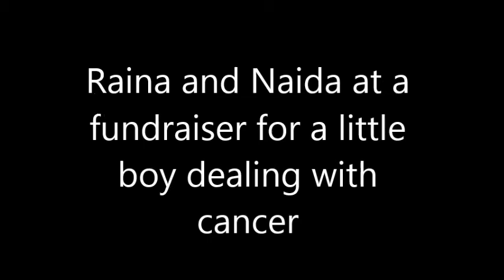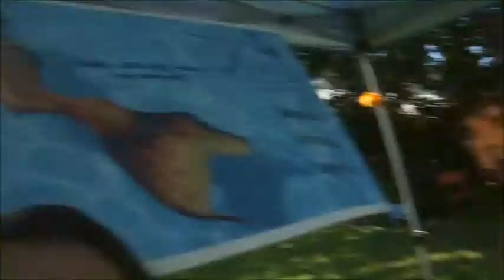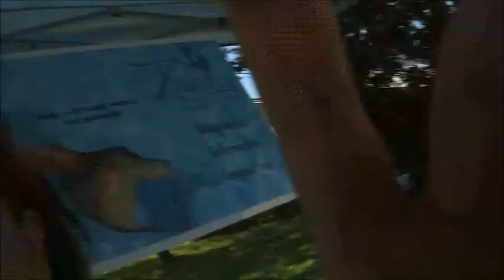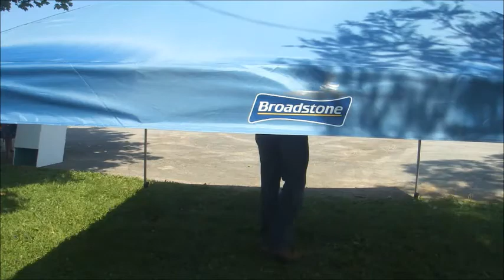Fishy Business: Part 5: Fundraising and a Surprise!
Behind the scenes of being a professional mermaid. See the other videos for more fun. Check us out on facebook